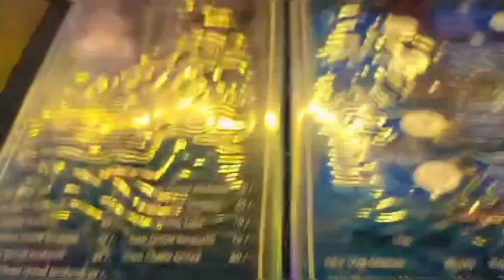Abbu ki shopping l and Haniya ki Enjoyment 😍 l Eating Time l Haniya ko Khana hai Panipuri 😋l Fun ❤️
Aj Humne ki Abbu ki shopping l shopping Day 😍 l Haniya ko Jana hai Bahar l Haniya ki masti 😍❤️😘😘 l

Haniya ko Khana hai Panipuri 😋🤤 l Hum gaye snacks center 🤤😋🥪🌭🍟 khane ko l Humne order diye 🌭 🍟 and 🥪 Sandwich 🥪 😋 l Haniya ko waha Mili cat 🐈 haniya huai Khush 😍l Haniya ki Friend l Haniya ki Enjoyment 😍 l

haniya aur mummy ko banana hai vlog par Abbu mama karte hai 😭😭
and support haniya channel plzzz

Haniya ne ki gifts unbox l Kitne sare gifts Aaye hai haniya ko l waooo 😍😍🥳🥳🥳🥳l Birthday gifts Unboxing 🎁 l

Aj haniya ne ki gifts Unboxing 🎁 l AP sb ko batayenge haniya ke gifts aao Chalo 🎁🥳🥳🥳

bhoot
cartoon cartoon
bhoot wala
gana
short video
shorts
balveer
coW videos
tractor
Shorts feed
YouTube search
Sound pages
Channel pages
Browse features
Hashtag pages
Suggested videos
Other YouTube features
Notifications
External
Playlist page

Do do forty sev...
Desh mere
Tujhai Khush M..
Mera Bacha
aJumma Mubar.
Cute baby girl..
Tikhi Tikhi Mirc...

achcha wala video
achha achha cartoon
chetan chhota chetan
horror movies
khane wala video
shafa video
shiva cartoon
sweety
tik tok dikhaiye

New Kalam 2022 || Duaon Mein Me..
Duaon me meri khudaya Asar De.zp..
Duaon Me Meri Khudaya Asar De
IQRA SCHOOL NANDYAL ANNUAL..
Duwaon me Meri super prefformen.
Eid Ki Shopping I New Clothe...
Duaon Mein Meri Khudaya Asar Dei.
Apni ata se bulwaye na I naat statu..
Duaon ma mri khudaya asrr dyy @s..
duaao'n me meri khudaya by ZZPS...
IQRA SCHOOL VELGODE,Duaon m.
Duaon Me Meri Khudaya Asar De | R..
sandese aate hai school program 2...
aaj ki party meri taraf se
bhoot
short video
cartoon cartoon
bhoot wala
shorts
tractor
balveer
patli kamariya mor hai hai
baby
gana
kartun
Song
jai ganesh jai ganesh deva
jamalo jamalo
jana gana mana adhinayaka jaya hai bh.
janagana managana song
jane meri janeman bachpan ka pyar
janu meri janeman
jesus songs shorts
jhanda kaise banta hai
jhonny jhonny jhonny yes papa
jhuk jhuk gadi
jindabad jindabad
jingle bell jingle bell
jingle bell jingle bell jingle all the way ly..
jis din tu meri gal bolega marjani
geet aapo
geje naada kannada movie songs
german shepherd dog
ghoda
ghoda ghoda ghoda ghoda ghoda gho..
ghodo ki video
ghost video short
ghum hai kisi ke pyar mein
ghum hai kisi ke pyar mein today episo..
golgappe ki video
gongura thota kada kapu kasa song
good morning spelling
gori kab se hui
bail
bandar mama
bhojpuriya gana hindi mein
bhoot bhoot
bhoot wala video
billi
bole
bum bum bole song
cartoon cartoon cartoon cartoon carto...
cat
chandra love
charlie charlie wala
chhoti chhoti gaiya
chhotu dada
moon
achcha gana
bala monkey
bhoot
bhutacha picture
birthday wala
boot boot boot boot
comedy tik tok
dị wala gana
doctor sahab

akshara ki video
bhoot wala cartoon
acche acche video
aditya
ali bhai
aligarh ki
anaya anaya anaya
banduk wala
bhoot cartoon
bhoot wala
bhoot wala like video
bhoot wali video on